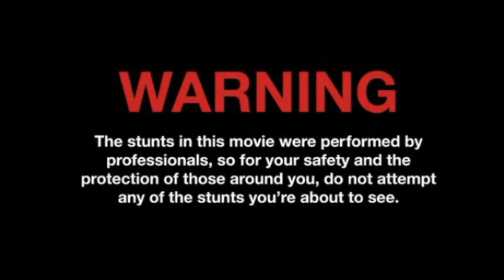Bulk Garbage Day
When things have run their course, you gotta get them to the curb any way possible  Its a life metaphor.

CREDITS:

"U Can't Touch This" by MC Hammer

"Frolic (Curb Your Enthusiasm Main Theme Piano)" by Luciano Michelini

CREDITS:
Cast: Tom Hanks
Director: Robert Zemeckis
Producers: Joan Bradshaw, Steven J. Boyd, Tom Hanks, Cherylanne Martin, Steve Starkey, Robert Zemeckis, Jack Rapke
Screenwriter: William Broyles Jr.

The official Sledgehammer video in HD. Directed by Stephen R. Johnson, produced by Adam Whittaker. Claymation, pixilation, and stop motion animation provided by Aardman Animations and the Brothers Quay.

Kirk Gibson's historic home run in the bottom of the 9th inning- game one of the 1988 World Series between the Oakland Athletics and the Los Angeles Dodgers. Announced by Vin Scully and Joe Garagiola. Gibson was at the plate for a full 6 minutes. No one ever came forward with this historic and valuable home run ball.